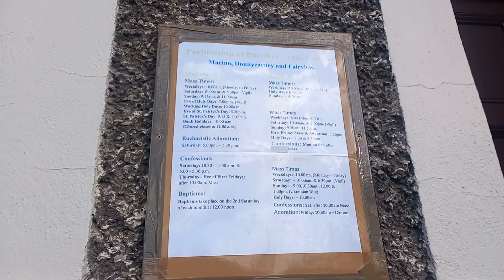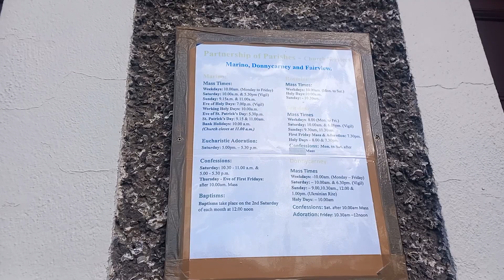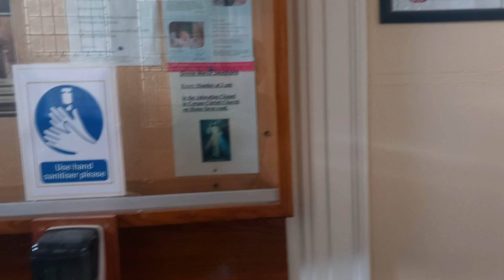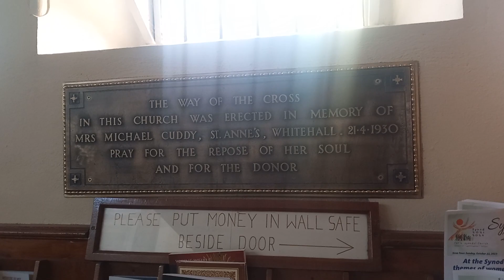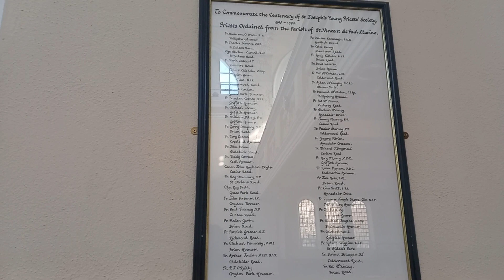St. Vincent de Paul Church ⛪️ in Marino in Dublin City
St. Vincent de Paul Church ⛪️ is a Roman Catholic Church located on Griffith Avenue in Marino in Dublin City. The foundation stone of the Church of St. Vincent de Paul was laid on 2nd May, 1926, and it was consecrated on the 7th October 1928 by Dr.Edward Byrne,Archbishop of Dublin. It was designed by Ralph Henry Byrne. It became a Parish Church in 1942 when Marino Parish was constituted in the Archdiocese of Dublin.